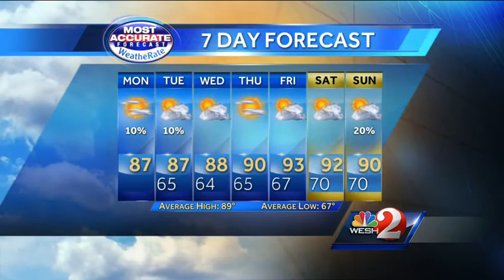Sunny today, swimmers should watch for rip current